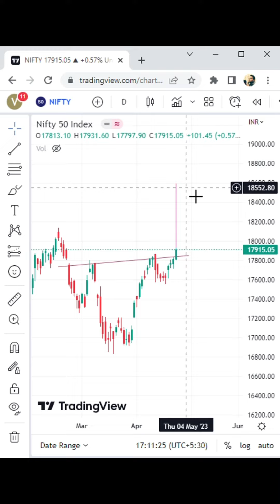Nifty breakout trade | breakout in nifty today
We are discussing nifty breakout and how to trade it with logic.

Please tell us your feedback about our video in the comment section.

Please do you own due diligence or consult your advisor before taking any action based on this video.